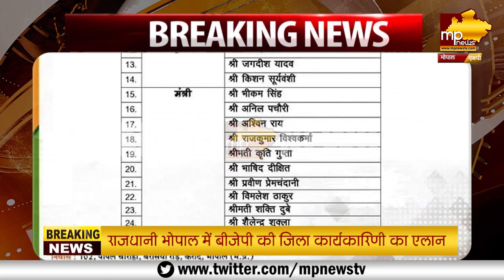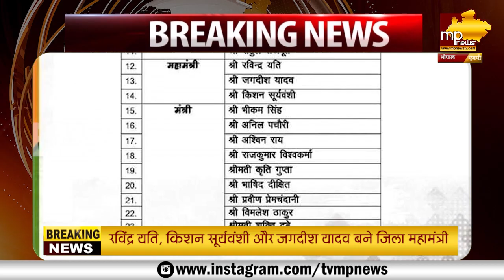BJP की भोपाल टीम का हुआ एलान, जिला कार्यकारणी में शामिल हुए ये चेहरे! MP News Bhopal